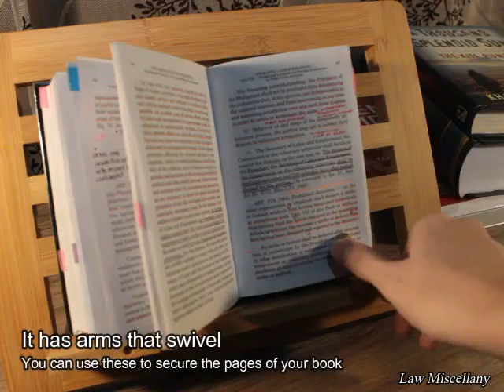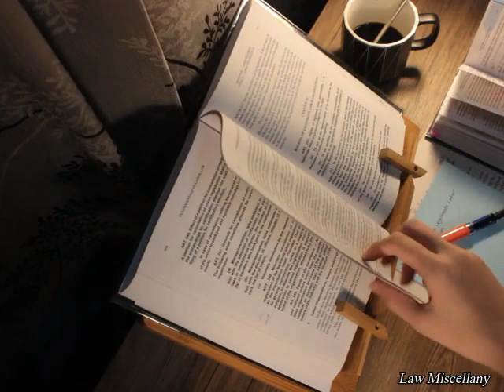Easy Read Book Stand Review - Law Miscellany Reviews - Philippines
Hello , guys! Click me to get more information about this video.

Why you should get a book stand
 If you read all day and your materials are placed flat on the table, you'd have to crane your neck to read them.  This is not good in the long run as it is bad for your posture. Ang masama pa neto ay sasakit ang likod at leeg mo.

This video highlights the reasons why you should get the Easy Read Book Stand.  Panoorin nyo na lang! hehehe

For the description about the bookstand, ito po sila:
Mula po ito sa mismong seller

 Easy Read Book Stand is :
 - Foldable
 - Durable
 - Made of Bamboo Material
 - Capable of Holding Med/Law Books
 - 3 Levels of Angle
 - Environmental Friendly
 - Nature Scented
 - 13.5'' x 9.4'' x 0.75''

if you have more questions , you may leave them as comments .
I'll try to answer them as best I can.

Song used in this video called "Lights" by :
~~Roa Music~~